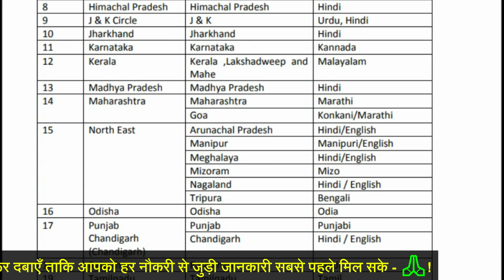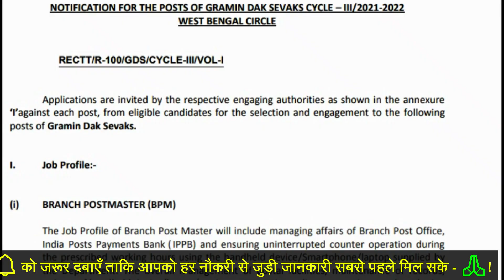10th Pass new vacancy 2021, sarkari naukri, post office recruitment 2021, anganwadi, panchayat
post office recruitment 2021, new vacancy 2021 govtjob portals
POST OFFICE NEW RECRUITMENT NOTIFICATION

2021 में आने वाले सरकारी नौकरी|Upcoming Vacancy ( Recruitment) in 2021 | 2021 Job Vacancy march, upcoming new vacancies in march 2021, new job notification in march 2021
govtjob portals
2021 में आने वाले सरकारी नौकरी|Upcoming Vacancy